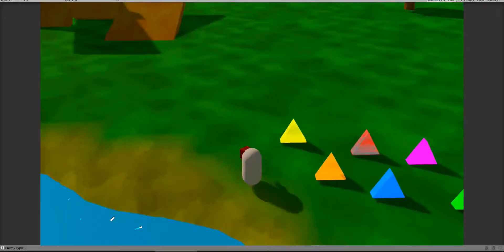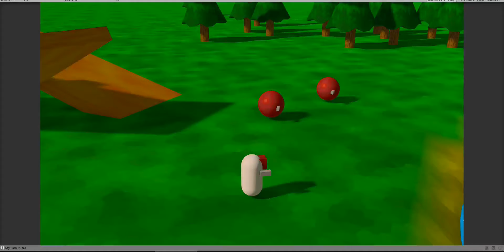3rd Person Shooter/Platform Game (Ratchet and Clank style?)